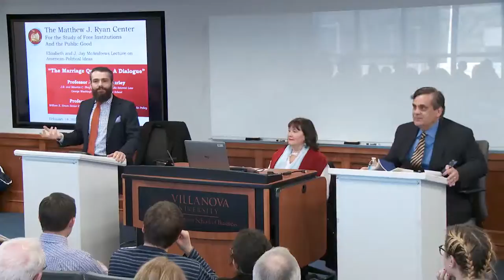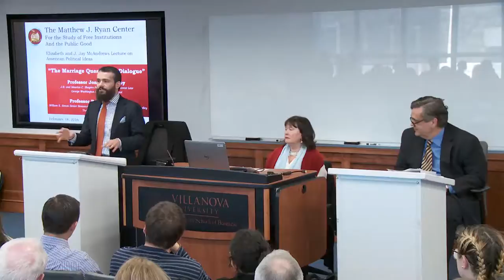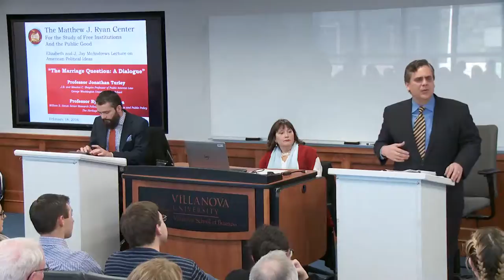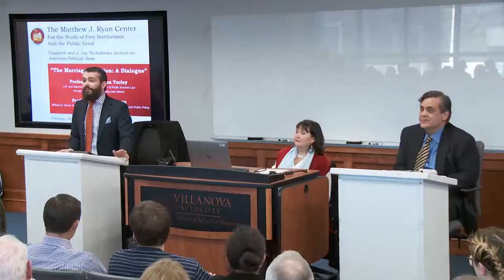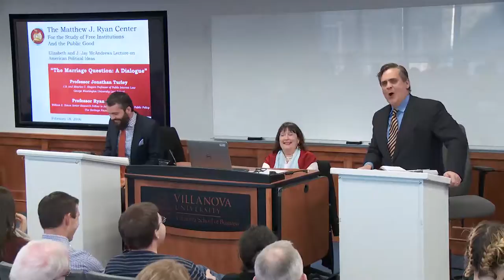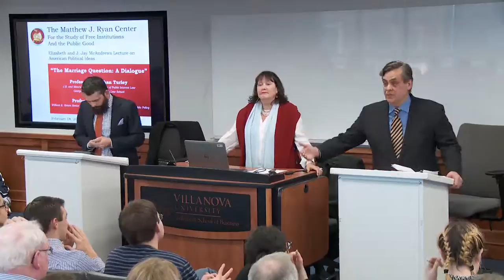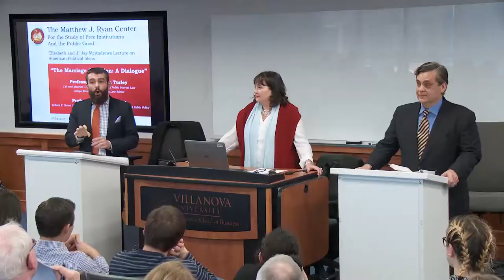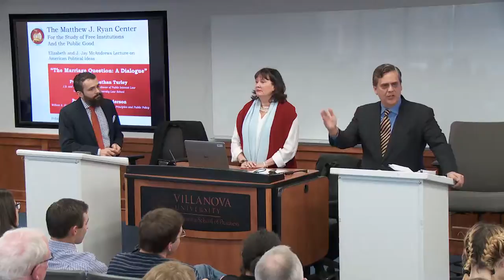The Marriage Question: A Dialogue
Matthew J. Ryan Center for the Study of Free Institutions and the Public Good presents "The Marriage Question: A Dialogue" with Professor Ryan Anderson, William E. Simon Senior Research Fellow in American Principles and Public Policy at the Heritage Foundation & Professor Jonathan Turley, J.B. and Maurice C. Shapiro Professor of Public Interest Law at George Washington University Law School.